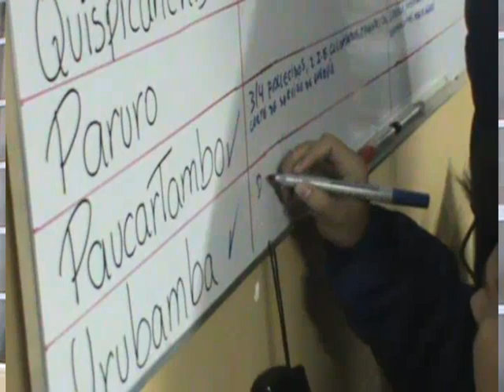Informe Simulacro de Sismo y Encuentro Comunidades Campesinas